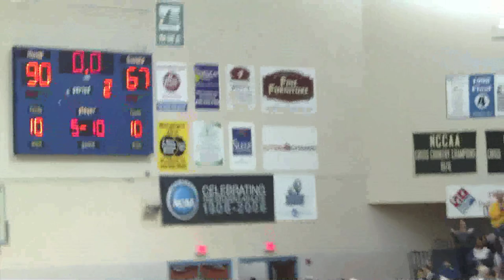EMU Royals Topple No. 1 Randolph-Macon in Thrilling 90-67 Win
Eastern Mennonite men's basketball is officially on the map. Just two weeks after garnering the program's first national ranking, the Runnin Royals welcomed in the nation's top-ranked team, undefeated Randolph-Macon. EMU blew open a close contest in the second half and finished with a landmark win, 90-67.